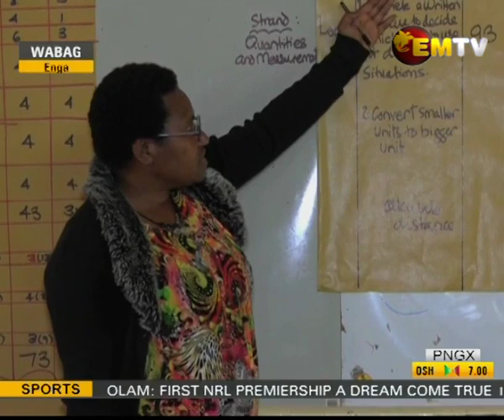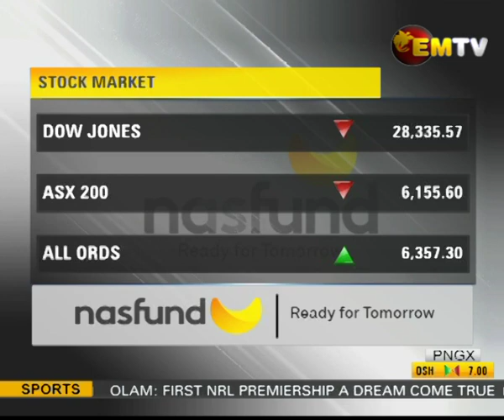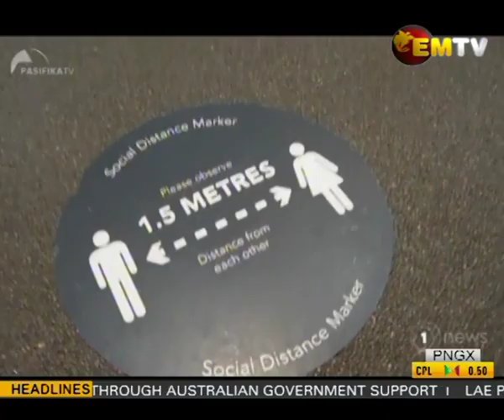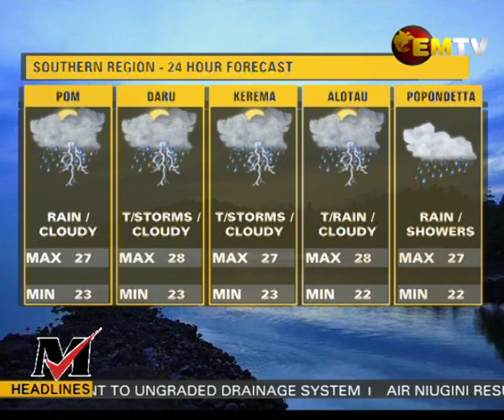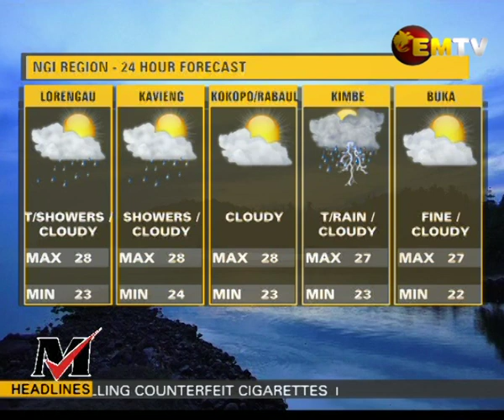National EMTV News | 28th October 2020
Main stories -

1. Prime Minister intervenes in a land dispute;

2. Chinese businessman arrested for selling counterfeit cigarettes; and

3. 13 Teams to compete in POMRFL Season.